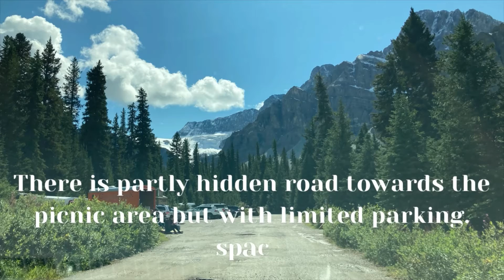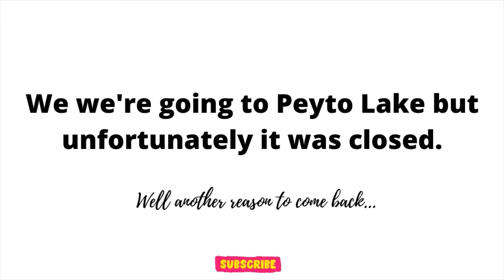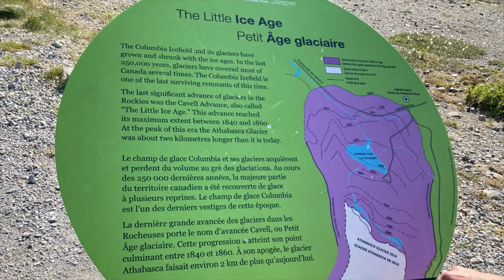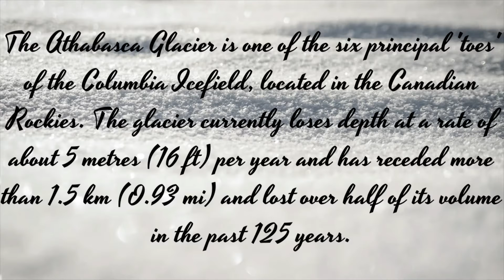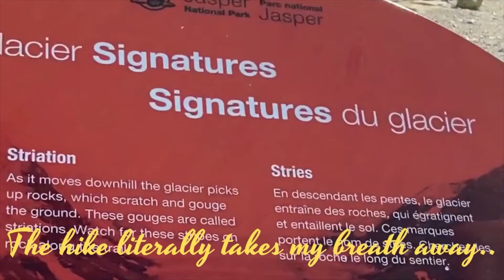#24. Banff Alberta Canada - Icefield Parkway.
This video is part of Banff National Park Series. This is the Glacier Route.